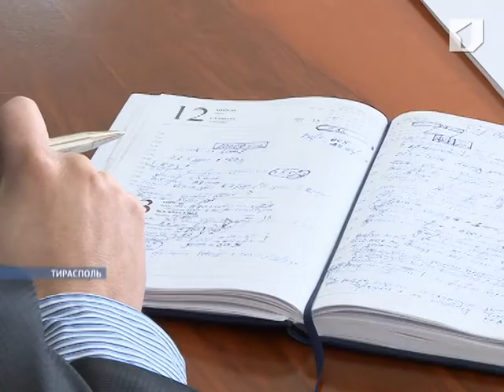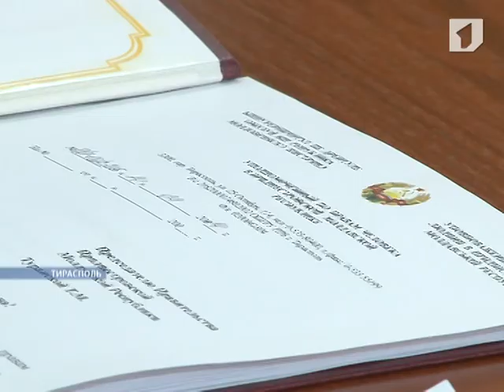Ситуация на Каменском консервном заводе и Тираспольском мясокомбинате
В Правительстве обсудили финансово-экономическое состояние двух государственных предприятий - Каменского консервного завода и Тираспольского мясокомбината. В ходе рабочего совещания руководители производств поделились с председателем Правительства существующими проблемами, подвели итоги 2013 года и рассказали о планах на будущее.